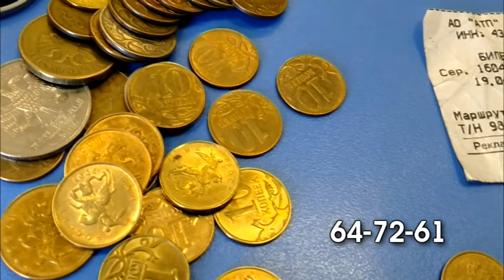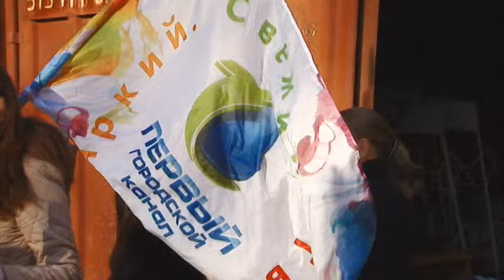”Вятка Today” выпуск 29.04.2016